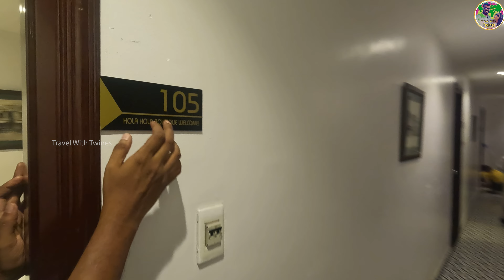Da Nang to Hanoi Airport |Complete Travel Guide| Bamboo Domestic Airways| Malayalam TravelVlog|🇻🇳#10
✈️ Flying from Da Nang to Hanoi: Your Comprehensive Travel Guide! 🛬

Are you planning a trip from Da Nang to Hanoi, Vietnam’s vibrant capital? This video provides all the essential information you need to travel smoothly between these two cities, covering everything from booking flights to navigating the airports.

🎥 What You'll Learn:

Flight Options: Discover the different airlines that operate flights between Da Nang International Airport (DAD) and Noi Bai International Airport (HAN), including budget carriers and full-service airlines.
Booking Tips: Get tips on finding the best deals, booking your flights in advance, and what to expect during peak travel seasons.
Airport Navigation: Learn how to navigate both Da Nang and Hanoi airports, including check-in procedures, security checks, and terminal information.
In-Flight Experience: Find out what to expect during your flight, including baggage policies, in-flight services, and travel time (typically around 1.5 hours).

✨ Special Highlights:

Transportation to Airports: Discover convenient options for getting to Da Nang Airport, including taxis, buses, and private transfers. Learn about transportation options from Hanoi Airport to the city center or your next destination.
Amenities and Services: Explore the amenities available at both airports, including lounges, dining options, shopping, and duty-free stores.
Travel Tips: Get practical advice on handling delays, managing layovers, and making the most of your airport experience.
📍 Departure Point:
Da Nang International Airport (DAD), Da Nang City, Vietnam

📍 Arrival Point:
Noi Bai International Airport (HAN), Hanoi, Vietnam

📅 Best Time to Travel:
Year-round, but consider weather and major holidays when planning your trip for a smoother experience.